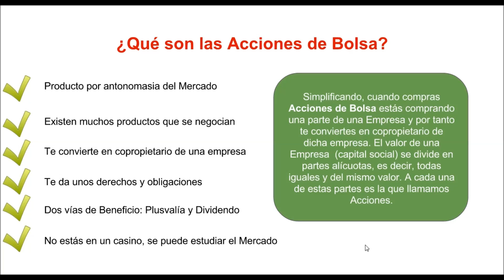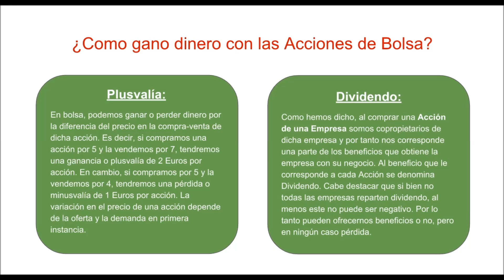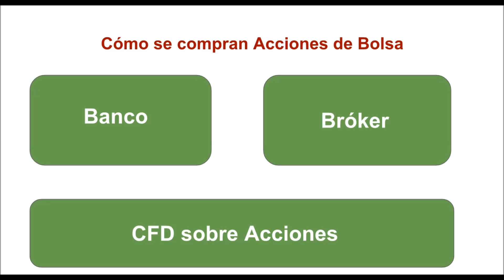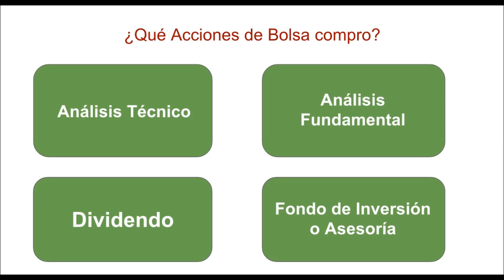Qué son las Acciones de Bolsa y cómo se compran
Te enseñamos qué son las Acciones de Bolsa y todo lo que les rodea. Como comprar Acciones de Bolsa y qué método seguir para elegirlas también forma parte de la temática de este tutorial.